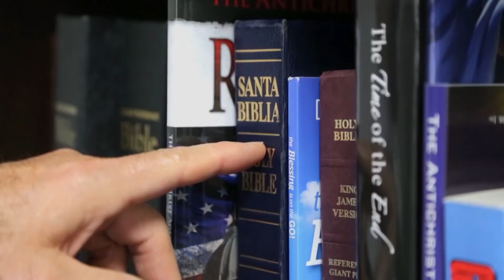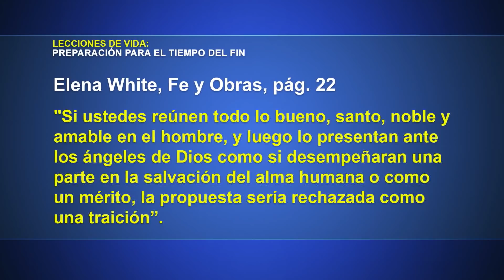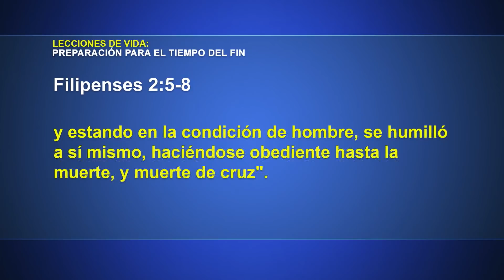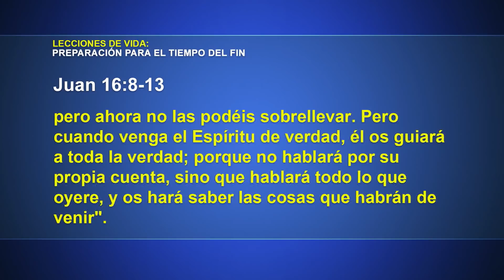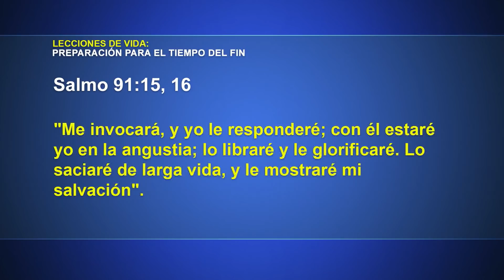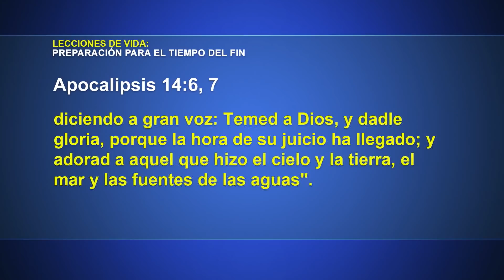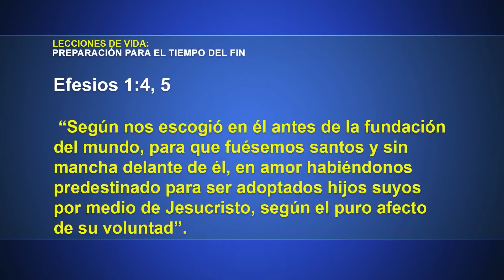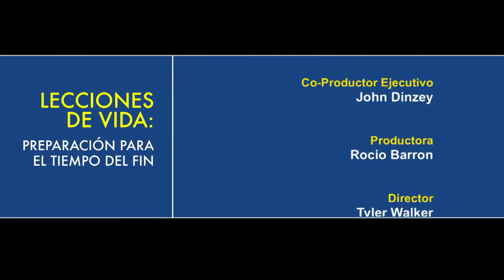Lecciones de Vida - La salvación y el tiempo del fin | Lección 4 Escuela Sabática